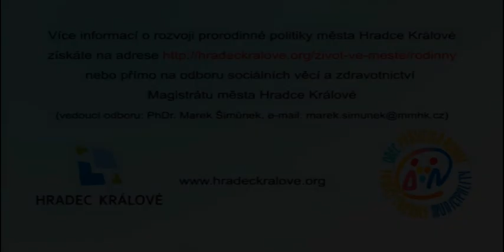Jak se žije rodinám v Hradci Králové 2014 - Bönischovi